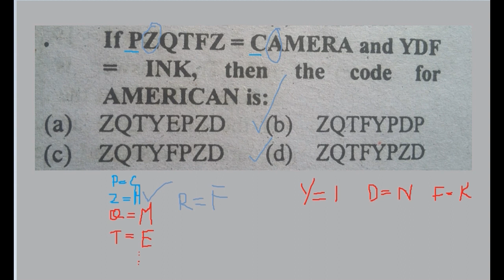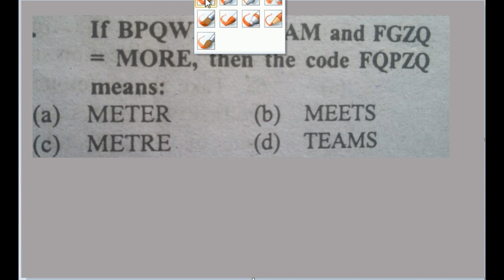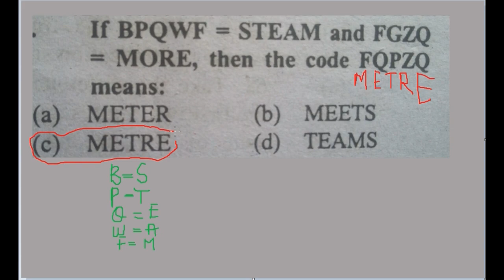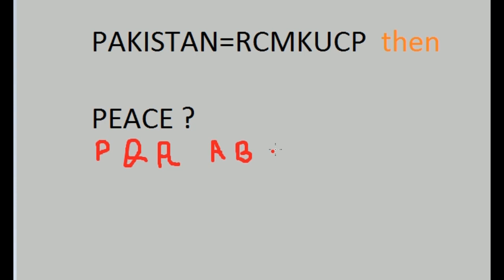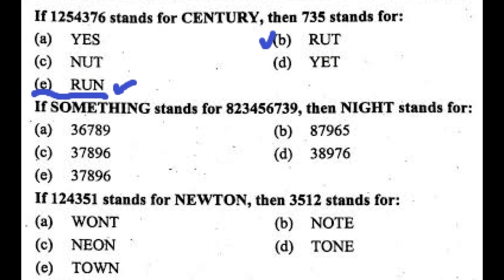CODING AND DECODING || Pak Army initial Test || Lec#2 || PMA journey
Lec # 1  coding-decoding